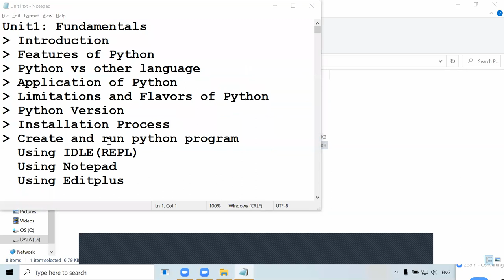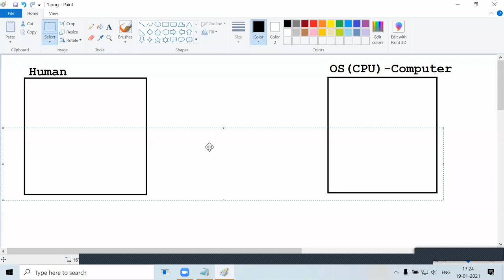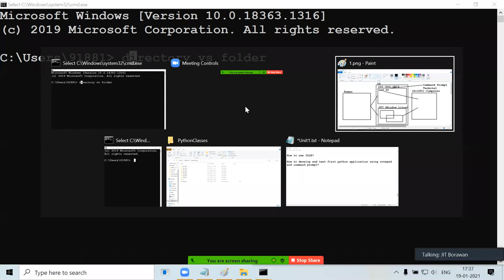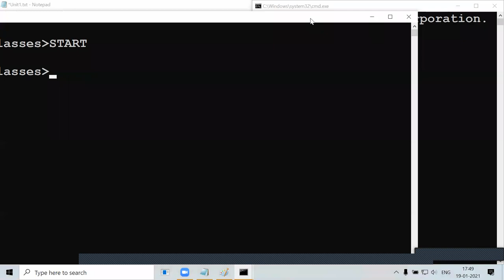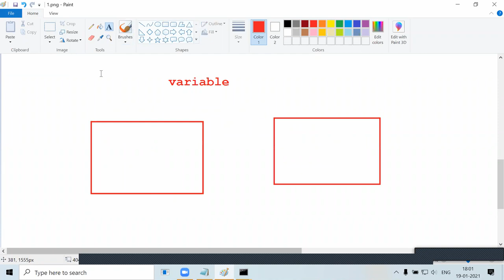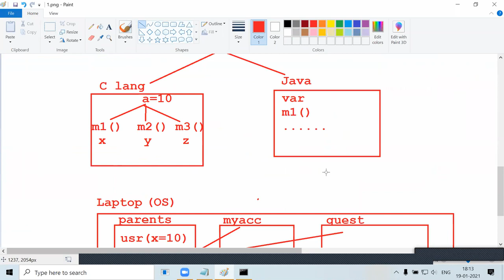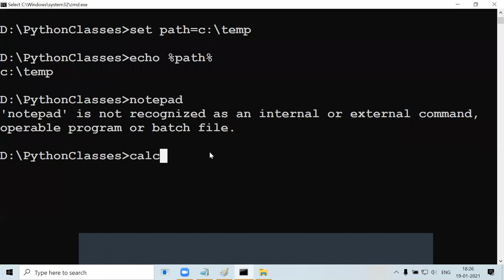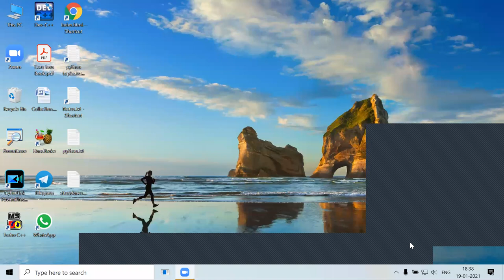Python online classes # Day7